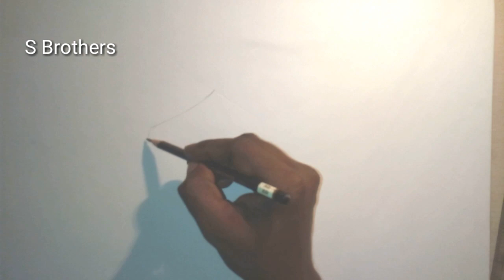Teacher's Day Special#Sarvepalli Radhakrishnan Pencil Drawing#